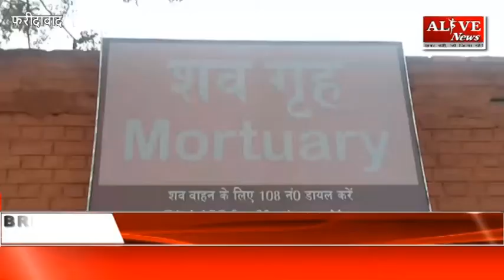Faridabad: घर में घुसकर मारी गोली, आरोपी फरार - Alive News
फरीदाबाद में दिनदहाड़े शाम को 6 से ज्यादा गोलियां मारकर युवक की हत्या का मामला सामने आया है !मामला एसजीएम  नगर  फरीदाबाद के  ए  ब्लॉक का है ! इस वारदात के बाद 36 साल के प्रवीण मित्तल की मौके पर हुई मौत  हो गई ! मृतक सट्टे का कारोबार  करता था !

In Faridabad, a case of murder of a youth by shooting more than 6 bullets in the evening has come to light! The case is from A block of SGM Nagar Faridabad! After this incident, 36-year-old Praveen Mittal died on the spot! The deceased used to do betting business!

The Alive News Media Group consists of a news portal, magazines, YouTube channel, and news paper, which is a cluster of small villages from the country to the world. It includes news related to politics, education, sports, entertainment, health etc. This media group works to bring big topics to the society.